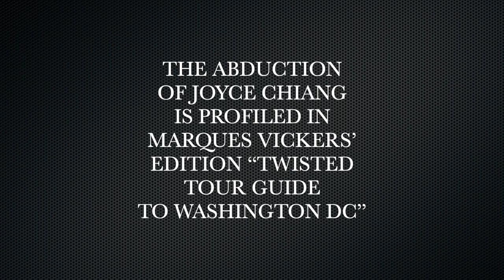An Abducted Immigration Lawyer With No Resolution Towards Her Cold Case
On the evening of January 9, 1999, 28-year-old Joyce Chiang met with friends for dinner and a movie. She rode with a friend back to Dupont Circle near her apartment and got off to purchase a drink at the prominent Starbucks located there. She intended to walk the remaining four blocks. Her brother who she roomed with was awaiting her arrival that never came.

Chiang was an attorney with the Immigration and Naturalization service. Her federal employment status immediately involved the FBI. The next day personal items would be discovered at Anacostia Park. Despite an extensive search involving law enforcement, friends, family and concerned parties, her body would not be discovered until three months later at a site on the Potomac River eight miles away from where she was last seen. The case remains one of D.C.’s strangest disappearances and no closer to resolution than when she originally disappeared.